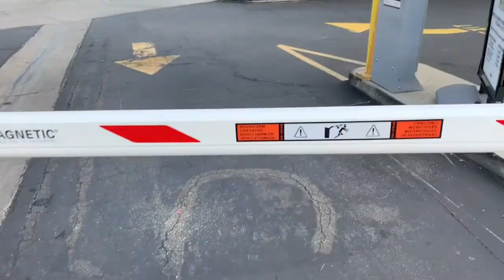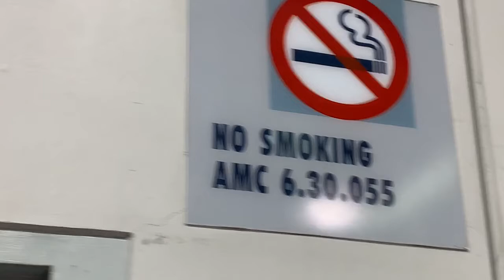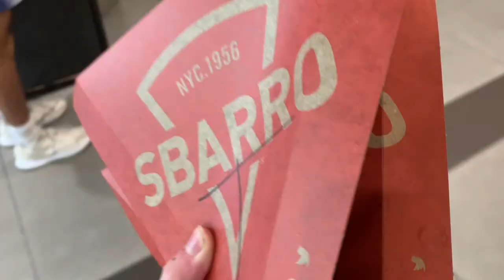Day 1 volleyball center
There’s a hotel called Mario